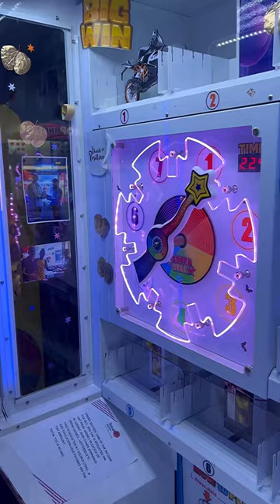We Won Iphone 15 in Arcade Slot Machine 😍 1000% Luck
Arcade Games